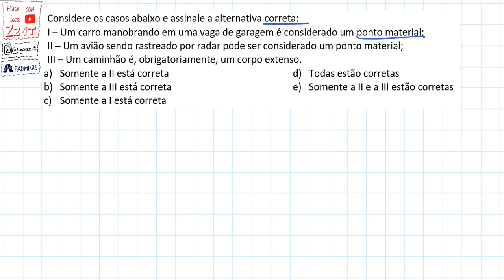REFERENCIAL - PONTO MATERIAL E CORPO EXTENSO - Exercícios resolvidos de CINEMÁTICA #2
Considere os casos abaixo e assinale a alternativa correta:
I – Um carro manobrando em uma vaga de garagem é considerado um ponto material;
II – Um avião sendo rastreado por radar pode ser considerado um ponto material;
III – Um caminhão é, obrigatoriamente, um corpo extenso.
 a) Somente a II está correta
b) Somente a III está correta
c) Somente a I está correta
d) Todas estão corretas
e) Somente a II e a III estão corretas

Exercício resolvido de cinemática para entender a diferença entre ponto material e corpo extenso e entender sobre referencial!

👍 O conteúdo te ajudou? Deixe um “GOSTEI”!

Se você vai ter prova de Cinemática em breve, não sabe por onde começar a estudar e não tem tempo de assistir aulas grandes com excesso de conteúdo, acesse a playlist com várias aulas de Cinemática pra aprender o que é IMPORTANTE DE VERDADE:

👆 Nessa playlist, vou te ensinar, em aulas curtas e diretas ao ponto, o que você não pode deixar de saber sobre Cinemática. Nela, falo sobre velocidade, aceleração e tudo mais que você precisa saber sobre os MOVIMENTOS.

Se você precisa de um conteúdo extenso, com muitos detalhes e informações, aqui não é o melhor lugar. O objetivo é te mostrar o que você realmente precisa saber para arrasar nas provas e avaliações de Física! Para o conteúdo completo, acesse o primeiro link da descrição!